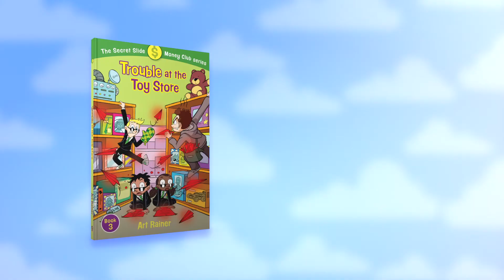The Secret Slide Money Club Series Trailer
The Secret Slide Money Club is a unique early-reader fiction series that uses humor and adventure to teach children the foundational principles of financial health—Give, Save, Live. This first trio of books is quick-paced, offering tons of silliness and action while showing young readers about God's way to be wise with money.